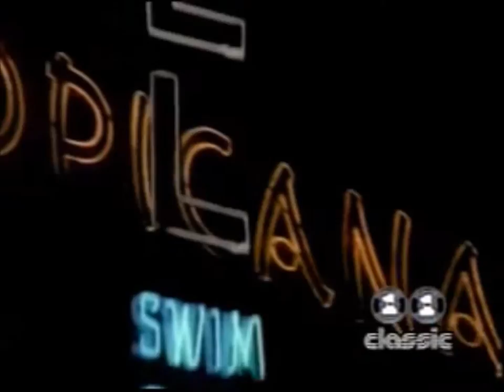The Doors Video Gloria Banned from MTV